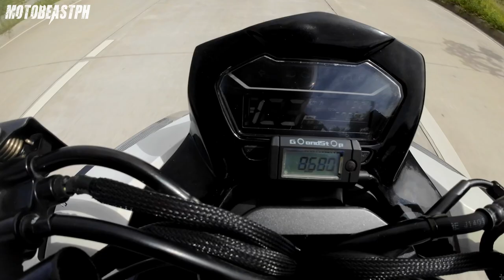X1R Mags Installation & Review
Honda Click V2 | X1R 611 CNC Mags Installation & Review

Gears/Equipments:

Komine GK-182 Gloves: DISCONTINUED
Komine JK-093 Riding Jacket: DISCONTINUED

Intro: (0:00)
X1R 611 Mags: (0:23)
Tire Installation: (2:29)
Mags Installation: (4:02)
Test Ride: (10:46)
Final Look: (20:11)